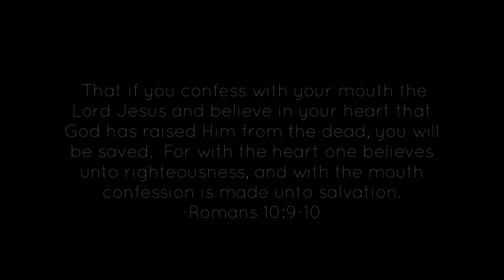Are You Happy Now? || Young Mrs.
STORYTIME | HOW WE MET! Our Love Story, Chapter 1 || Young Mrs w/ The Mythos Collective | Young LOVE -

For those of you that are new around here: My name is Ariel and I am a Food, Faith, and Family Vlogger. I vlog about, well...food, faith, and family. Most frequently I post Trying to Conceive videos, recipes, and scriptural inspiration & bible studies. Hubby and I have been TTC our first baby for about a year and a half. We experienced a miscarriage March/April of 2016, but have kept the faith and are trusting and believing in God that he will make us parents one day soon! If you missed the first video in our TTC journey, you can view it Hubby @The Mythos Collective visits us quite a bit, so you'll see a bunch of collab videos with him, and you can subscribe to his channel as well for dread videos and inspirational vlogs. For those of you that are in GA, my church's doors (and arms!) are wide open for you, I'll post the information below.

3772 Pleasantdale Rd.